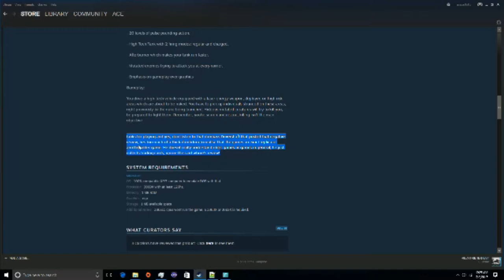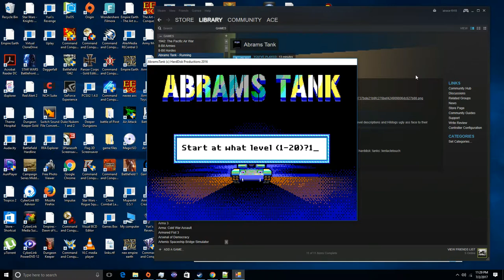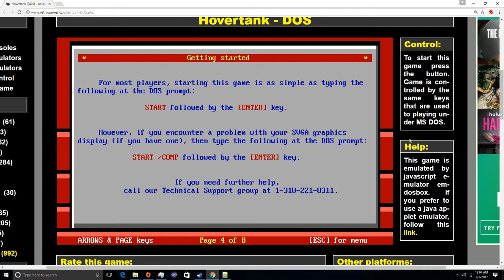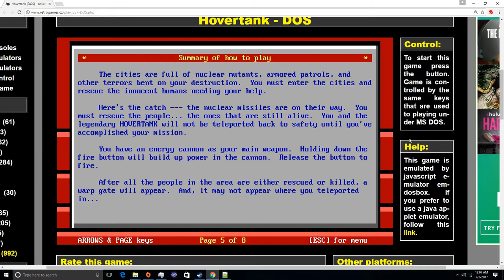Abrams Tank Or How Not To Make A Retro Game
Today ACE looks at a Retro game, so bad it is actually worse than the game it is heavily inspired by, which is over 25 years older by the way...